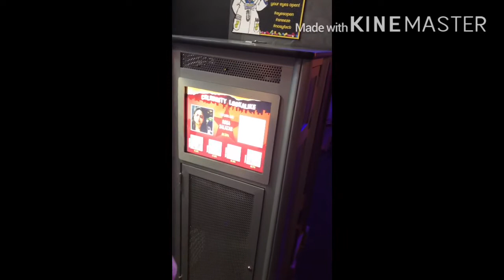Baby Visits Wonderworks Orlando Florida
Viraj having fun with Mom and Dad in Wonderworks Florida - a must go place for all 😊😇